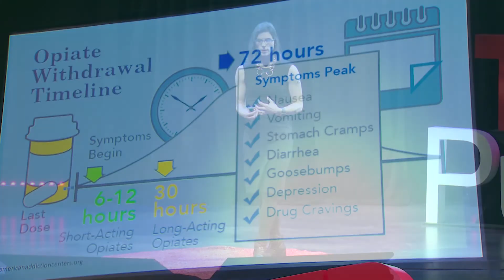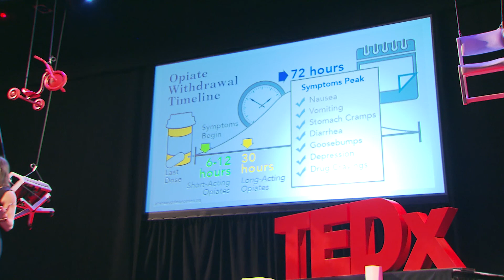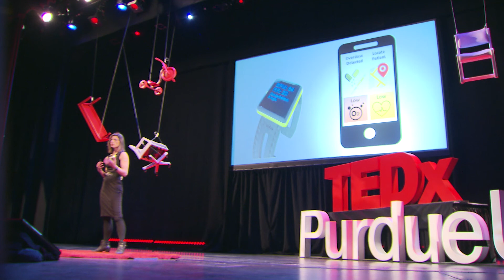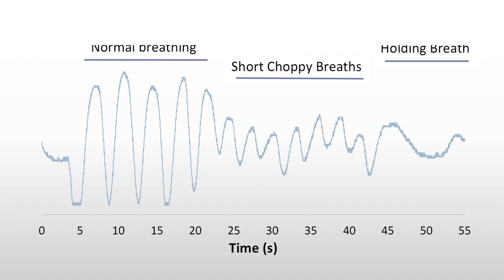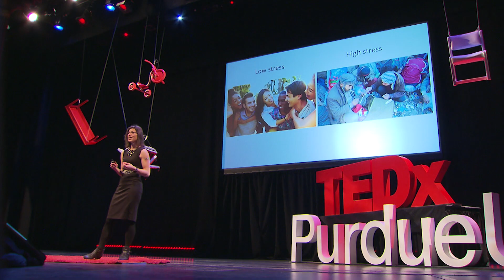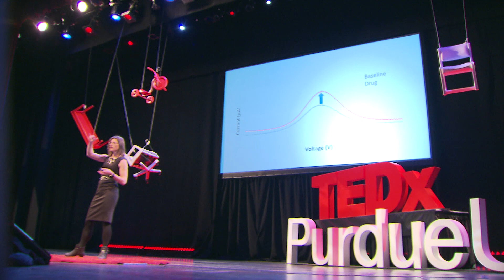Technology, The Missing Component of Drug Treatment | Jacqueline Linnes | TEDxPurdueU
Too many times people addicted opiates relapse from recovery. Jackie's talk explores the possibilities of using technology aid people who want to recover from drug addiction. Dr. Jacqueline Linnes is an Assistant Professor in the Weldon School of Biomedical Engineering at Purdue University. A Ph.D. in Bioengineering and Certificate in Global Health from the University of Washington, experience at Brigham and Women's Hospital and a second postdoctoral fellowship from Boston University's Department of Biomedical Engineering makes her an expert on user-centered design and translational challenges based on clinician and patient needs worldwide. This talk was given at a TEDx event using the TED conference format but independently organized by a local community.